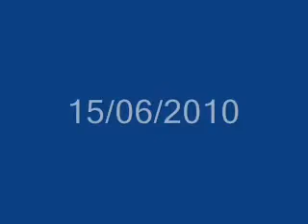Elbow open new one stop advice centre for Manchester CAB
Guy Garvey, Pete Turner & Mark Potter from award winning rock band Elbow, open the Ben Breirley Legal Advice Resource Centre for Manchester CAB on 15/06/2010.